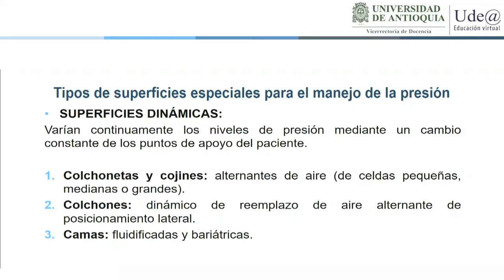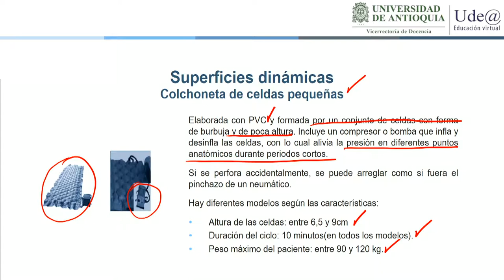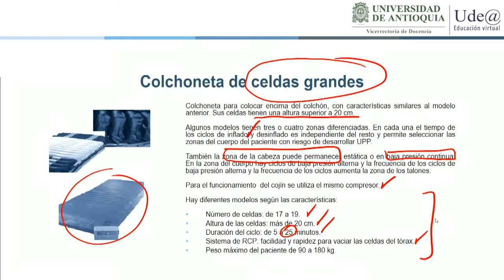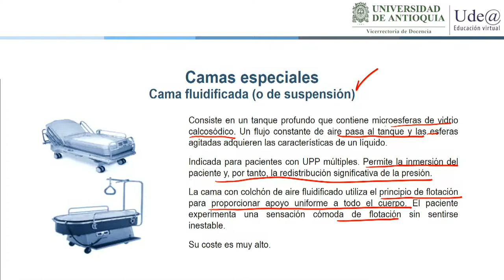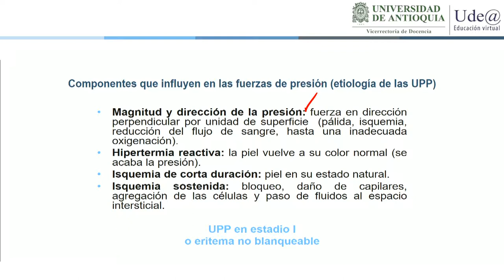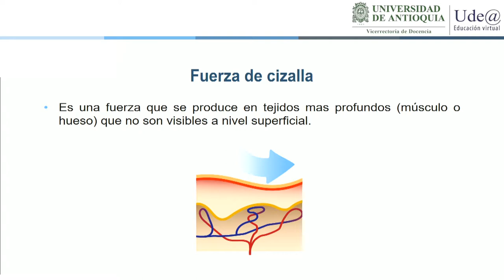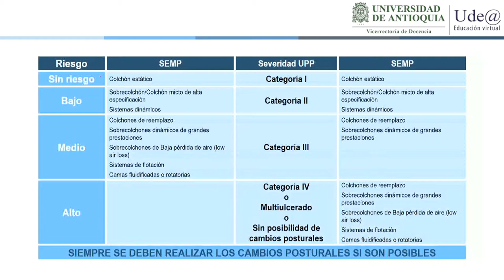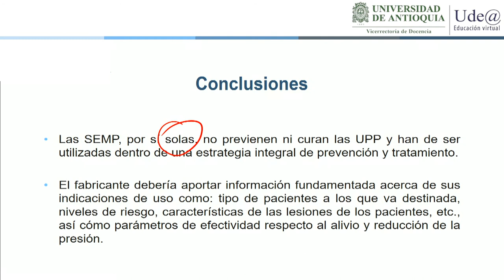El papel de las SEMP en la prevención de las úlceras por presión (UPP) -Parte 2